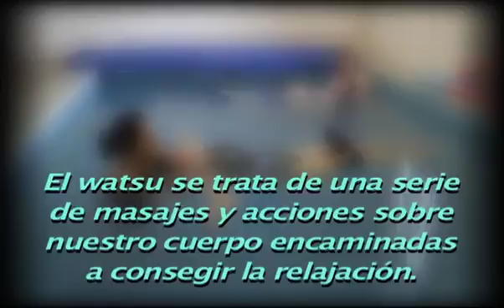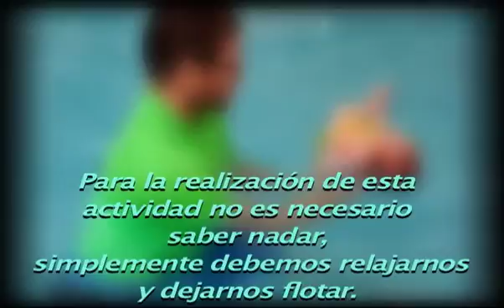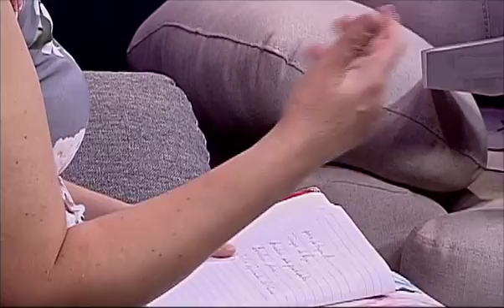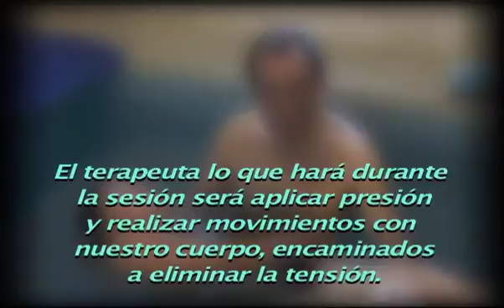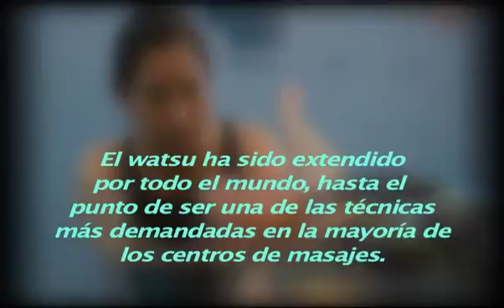"Armonización en Pareja" Mamás en Sintonía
Terapias de pareja bajo el agua, son importantes para armonizar nuestro interior y mejorar nuestra vida diaria.